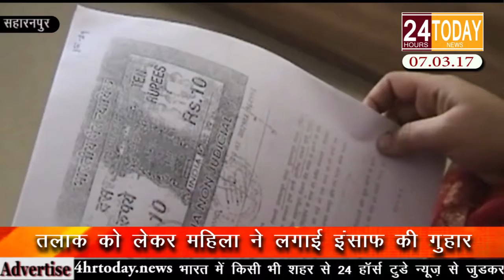24hrtoday Breaking News :- महिला ने लगाई इंसाफ की गुहार